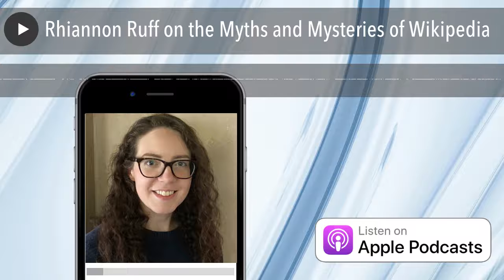Rhiannon Ruff on the Myths and Mysteries of Wikipedia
Rhiannon Ruff has more than ten years' experience helping large organizations and Fortune 100 companies navigate Wikipedia. She co-founded two boutique agencies in that time and worked with countless brands and business leaders to update their Wikipedia entries in line with the site's rules and guidelines. In this conversation, you will learn about:

Debunking Wikipedia myths: There is a lot of bad advice out there for companies and brands when it comes to Wikipedia; my goal is to debunk PR and marcomms teams' biggest misunderstandings about Wikipedia

Why you shouldn't have a Wikipedia page: Most people assume that they should have a Wikipedia page, but there are many reasons why you shouldn't have one, especially if you're an individual or small brand.

Digital legacy and Wikipedia: The longevity of information online is crucial to think about as part of crisis communications, especially for sites like Wikipedia that retain historical details.

Drop a buck in the tip jar here.